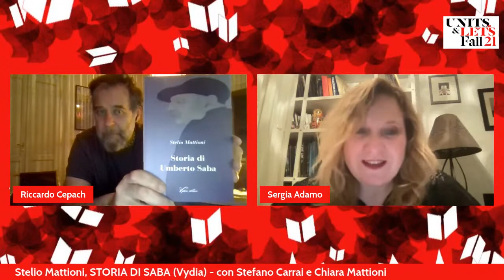Stelio Mattioni, STORIA DI SABA (Vydia ed.) - con Stefano Carrai e Chiara Mattioni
Presentazione della nuova edizione della "Storia di Saba" scritta da Stelio Mattioni. Ne parliamo con Stefano Carrai dell'Università Normale di Pisa, autore della monografia "Saba" uscita per l'editore Salerno nel 2017 e con Chiara Mattioni, autrice di "L'impiegato triestino maestro di storie. Vita di Stelio Mattioni in una città perduta", pubblicato da EUT nel 2015.